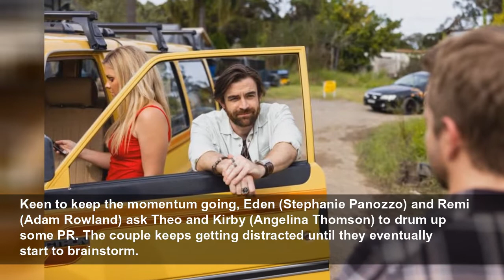Will Remi survive after thief brutally beats him in Home and Away?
He’s attacked while he’s busking.
Metro
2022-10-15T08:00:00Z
Lyrik has been going from strength to strength with Theo (Matt Evans) as their new lead singer.
Keen to keep the momentum going, Eden (Stephanie Panozzo) and Remi (Adam Rowland) ask Theo and Kirby (Angelina Thomson) to drum up some PR. The couple keeps getting distracted until they eventually start to brainstorm.
Theo remembers he has 50,000 followers on an old video channel, and he reactivates it to upload a video of him and Kirby performing. The clip is seen by top music journalist Tully Dixon, who wants to interview them!
Kirby and Theo try to get Remi and Eden back to the house ASAP – Tully will be there soon. But they’re MIA, so Tully interviews just the couple and focuses on only them in the write-up. Eden and Remi are furious.
Remi wonders if he should leave the band and goes busking to try and shake his bad mood. However, his performance outside the Surf Club is rudely interrupted by John (Shane Withington), who informs him that he cannot play without a permit.
While they argue, a thief steals Remi’s guitar case full of loose change and bolts. Remi gives chase, but as he turns a corner the thief whacks him on the head with the case, sending him to the ground unconscious…